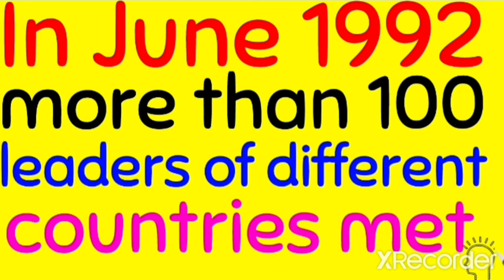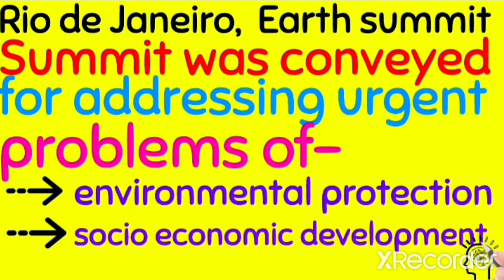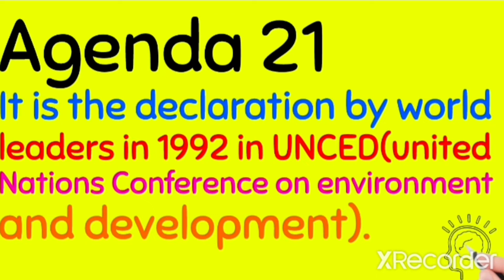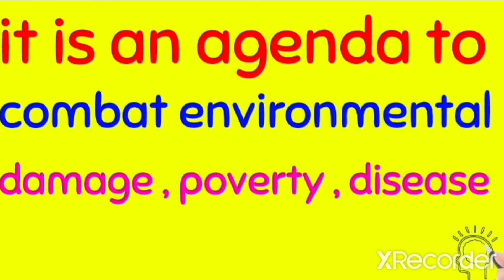Rio de Janeiro, Earth summit | Agenda 21 | Class 10 | Geography | Notes in description 📝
Notes:-